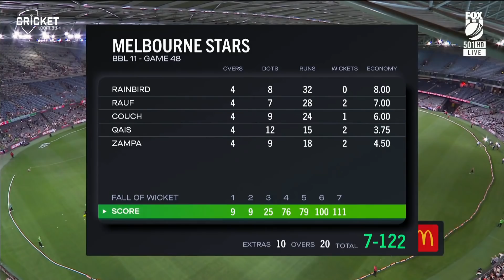Stars down hometown rivals Renegades to stake finals claim | BBL|11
The Melbourne Stars have overcome the Melbourne Renegades by six wickets after Stars captain Glenn Maxwell put on a show with an unbeaten 68 not out in the second derby of BBL|11, keeping their finals hopes alive.